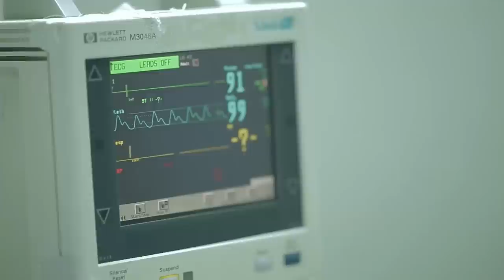دخل عليها قدام جوزها عشان يكسر عينيها بعد ما عايرته برجولته 😈👊 شوف عمل معاها ايه هو ورجالته 🔥